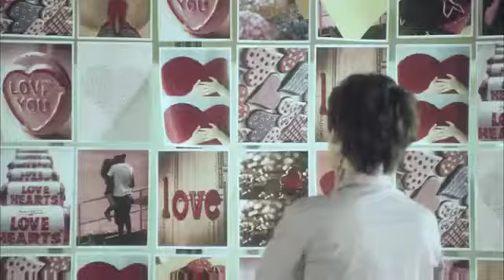No Other_Super Junior HD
This song always makes me smile...